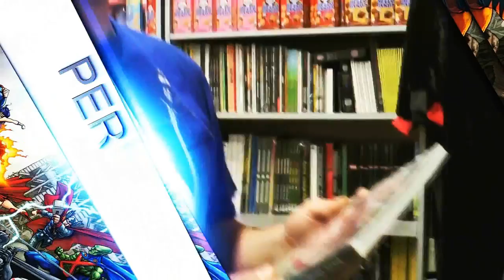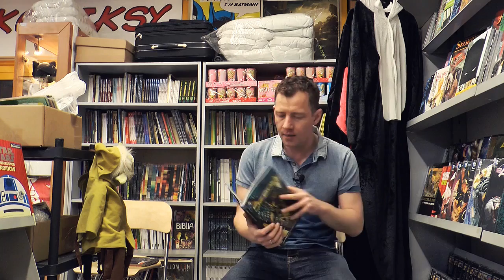TrzyNaJednego: Baśnie, Batman: Powrót Mrocznego Rycerza, Szpon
Trzy na jednego, a w nich Łukasz z Komikslandii prezentuje swoje typy na perełkę, średniaka i badziew. Który tytuł Tym razem okazał się najlepszy.